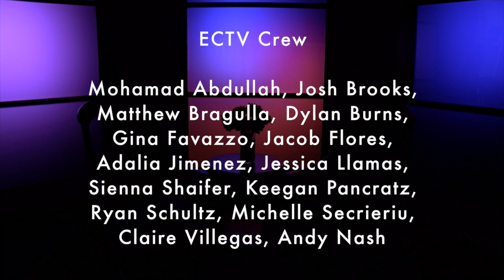Punto de interes Monique Limon